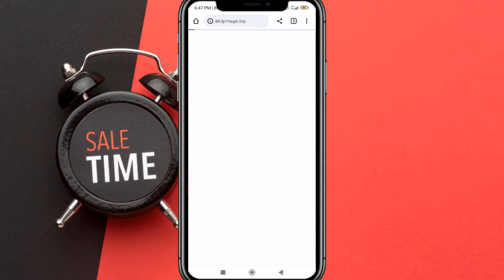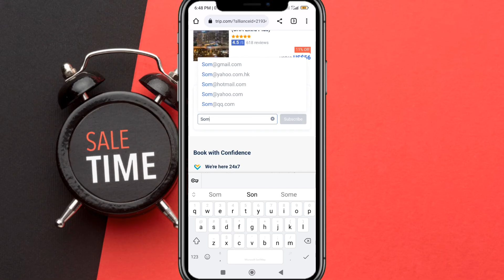Trip Coupon Code | Trip.com Discount and Promo Code 2023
related :
trip.com coupon code, trip.com coupon codes, trip.com coupons, trip.com coupon, trip.com review, trip.com 2023, trip.com reviews, trip.com,

this channel is supported by its audience. when you purchase through links we may earn an affiliate commissions.